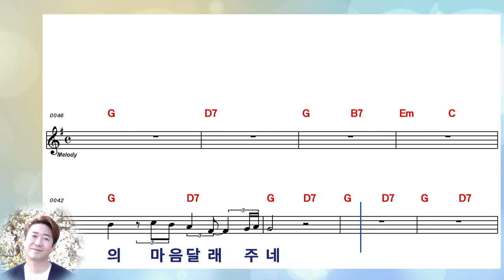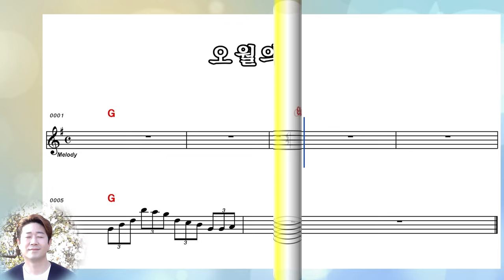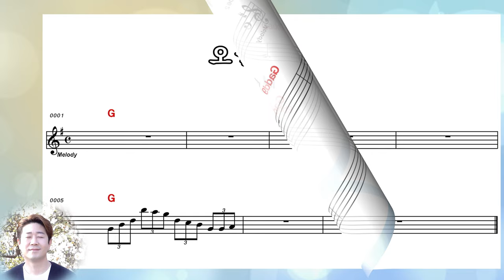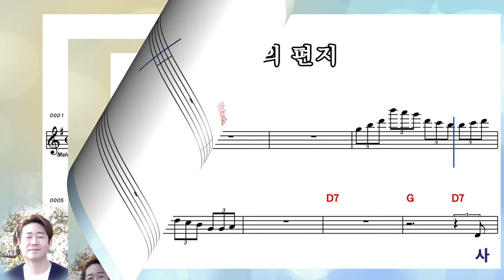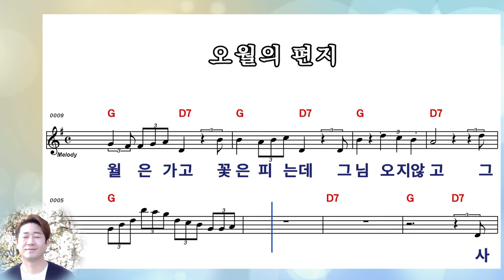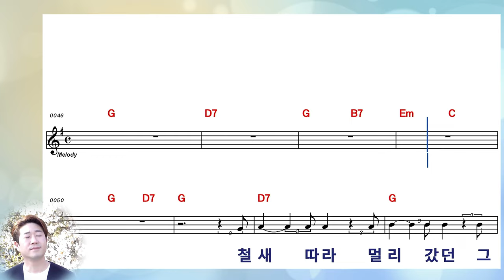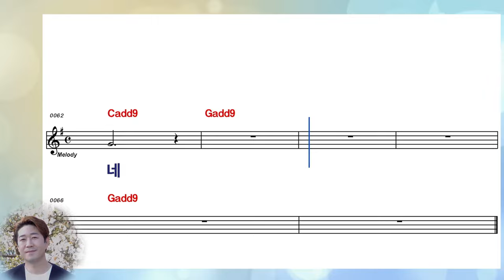[ 소리새 ] 오월의 편지 │10회 연속 악보보며 완곡하세요!!! │커버 박성현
※※   오월의 편지   ※※
                          작사 : 황영익
                          작곡 : 황영익
                          노래 : 소리새

사월은 가고 꽃은 피는데
그 님 오지 않고
그리운 날 또 다시 찾아온
오월의 편지
철새따라 멀리 갔던
그 님의 편지는
그리운 날 또 다시 찾아와
나의 마음 달래 주네
봄 여름은 가고 꽃잎 떨어지면
철새 떠나 가고
봄이 오면 또 다시 찾아 올
오월의 편지

2017년 성인가수로 데뷔